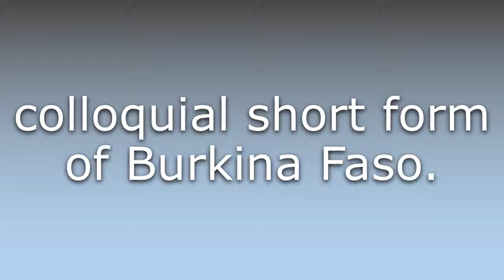What does Burkina mean?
What does Burkina mean in English? Learn the meaning of Burkina.